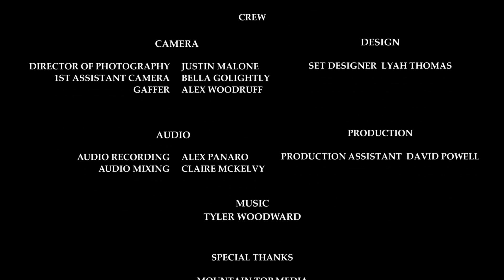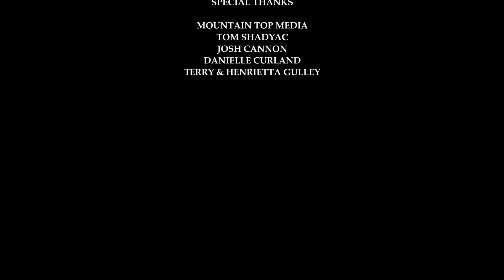Couples Therapy: A Short Film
Director: O’Shay Foreman
Director of Photography: Justin Malone
1st Assistant Director: Nathan Chin
Producer: Kim Davis
Set Designer: Lyah Thomas
1st Assistant Camera: Bella Golightly
Gaffer: Alex Wooddruff
Audio Mixing and Recording: Alex Panaro and Claire McKelvy
Production Assistant: David Powell

Cast:
Kevin Brooks as Calvin
Morgan Waston as Aubrey
Peyton Pilgrim as Dr. Clayton Malone
Michael Barrella as Jeremy
Faith Lewis as Jessica

A Ficus Film